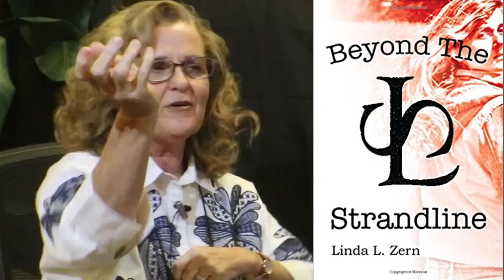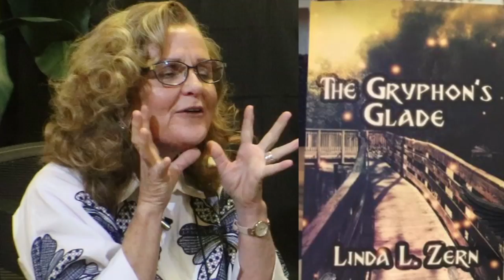Zippity Zerns Talks Changing Genres: an interview on the Hangin With Web Show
Host, Author and Journalist GW Pomichter interviews YA Prepper Fiction Author Linda Zern during Space Coast Book Lovers in Cocoa Beach, Florida.
Author Linda L. Zern lives, works, and dreams in Central Florida.
Writing her way through the genre list, and starting with an illustrated inspirational book, "The Long-Promised Song," Ms. Zern's latest novel is a young adult, realistic, dystopian adventure set in Central Florida called "BEYOND THE STRANDLINE."  Inspired by the classic "Alas Babylon" by Pat Frank, the author revisits the collapse of civilization and the power grid in this romantic action/adventure/thriller.